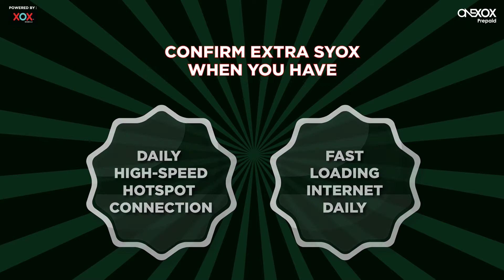Introducing New Extra SYOX Prepaid! Extra DATA, Extra SYOX!